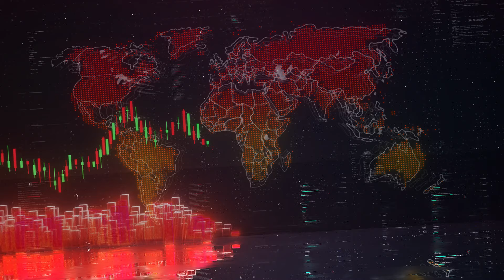Inside The Boardroom: Revised Resource Update Pending From Star Diamond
We caught up with George Read, SVP Corporate Development at Star Diamond (TSX: DIAM) to give an overview of the work completed at the Fort à la Corne Project, and the year ahead for Star Diamond.

With over 9 million users and 18 million monthly page views, CEO.CA is the most active stock market dashboard and community for small-cap investors from over 164 countries to engage and learn with message boards, news, executive interviews, expert analysis and sector driven content. Since 2012, CEO.CA has brought millions of investors together to discuss their portfolio holdings and find new investment opportunities.